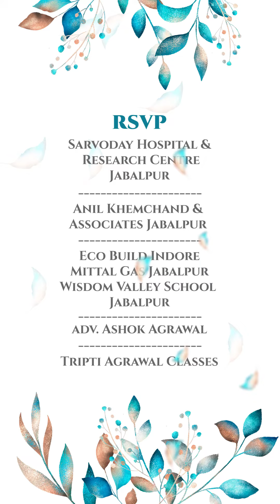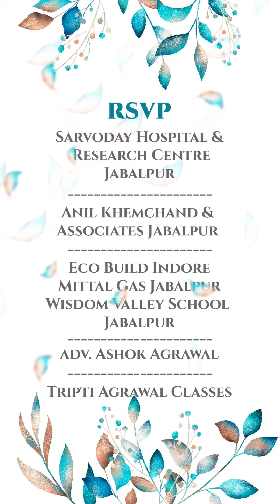Vertical Wedding Invitation Video || Best Wedding Invitation Videos - Save The Date e-Card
Language : Marathi / Hindi And English

⭕MORE UPDATE KE LIYE FOLLOW KIJIYE